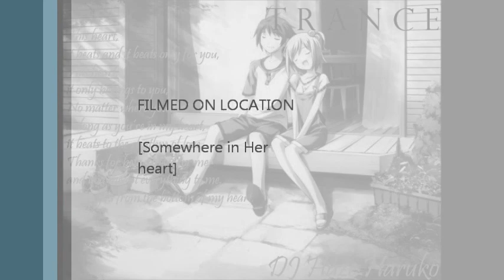DJ Haze Haruko - Milk and Cookies Story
Sup hommies !
another new composition for me.
This song is actually for my beloved GF,
who always care for me and be there for me.
Thanks for coming to my life.
This heart of mine,
it always beat for you.
So please, please dun bite me T^T
HAHAHAHa
Enjoy dear.
and also, hope you guys out there enjoy this.